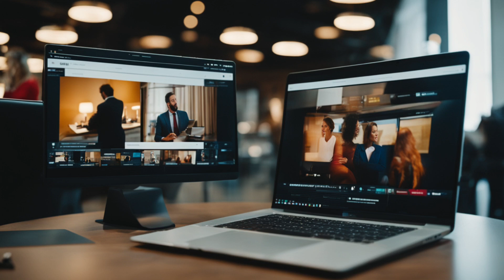How to Get a Job in Cybersecurity (Job Search Tips)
Kyser Clark and Evan Isaac discuss their experiences and insights in cybersecurity. They cover topics such as certifications, content creation on LinkedIn, web hacking resources, job searching advice, and the importance of offensive and defensive cybersecurity skills.

Takeaways

Certifications like OSCP and eWPTX are valuable in cybersecurity, but other certifications like PMPT and CPTS are gaining recognition.

Creating content on LinkedIn and other platforms can help build your personal brand and network in the cybersecurity industry.

Web hacking resources like PortSwigger Academy, TryHackMe, and Hack The Box are great for learning and practicing web application security.

When searching for a job, networking and building connections are crucial.

Contact recruiters and professionals in the field, and consider posting content to showcase your knowledge and skills.

Both offensive and defensive skills are essential in cybersecurity. Gaining experience in blue team roles can provide valuable insights for red teaming and penetration testing.

Stay consistent, never give up, and continue learning and growing in cybersecurity.

As a cybersecurity professional with over six years of experience, I focus on strengthening digital assets against ever-changing cyber threats. I specialize in penetration testing, ethical hacking, red teaming, and offensive security. I excel at uncovering and addressing vulnerabilities in networks and web applications.

My mission is to make cyberspace better & safer for everyone by committing to lifelong learning, sharing knowledge with the community, and inspiring others to do the same.

Credentials:

• BS in Cybersecurity Management and Policy from UMGC.

• 13 certifications including OSCP, CISSP, eJPT, OSWP, PenTest+, CEH, CySA+, CCNA, Cyber Ops-A, Cloud+, Linux+, Security+, and Network+.

• Pwned 73 HTB machines and mastered 216 THM rooms, securing top leaderboard rankings on both platforms.

• Pursuing OSWA certification and MS in Cybersecurity Management and Policy at UMGC.

• United States Air Force Veteran

Music
All music featured in this video is by Karl Casey @ White Bat Audio.

The postings on this site are my own and may not represent the positions of my employer.